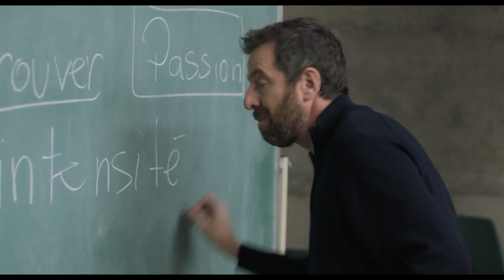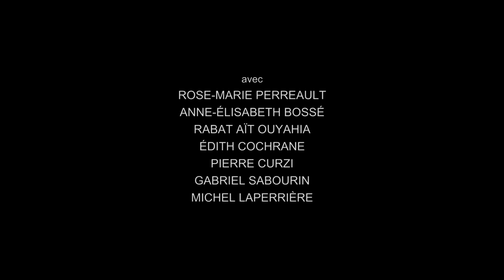UNE RÉVISION de Catherine Therrien - Bande-annonce (2021)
Bande-annonce du film « Une révision » de Catherine Therrien (Canada - 2021). Projeté en compétition au festival du Film Francophone d’Angoulême 2021.

«Étienne, professeur de philosophie au Cégep, enseigne avec passion à ses élèves éveillés. Un jour, Nacira, une de ses étudiantes, met en pratique ce qu'il leur a enseigné : la remise en question. Voilà qu'Étienne et Nacira embarquent dans un voyage qui bouscule leurs plus profondes convictions.»

Genre : Drame
Réalisation : Catherine Therrien
Interprètes : Patrice Robitaille, Nour Belkhiria, Rose-Marie Perreault, Anne-Elisabeth Bossé, Rabah Aït Ouyahia, Edith Cochrane, Pierre Curzi, Gabriel Sabourin, Michel Laperrière
Scénario : Louis Godbout, Normand Corbeil
Production : Cinémaginaire produit par Denise Robert
Distribution : Les Films Séville

Du 24 au 29 août 2021 à Angoulême, le FFA célèbre le cinéma francophone. Que ce soit dans les salles ou sur les places publiques, les films et leurs spectateurs envahissent pour cette occasion la cité des Valois. Porté par Marie-France Brière et Dominique Besnehard, le festival met à l’honneur les films d’aujourd’hui, ceux du passé mais aussi les talents de demain.